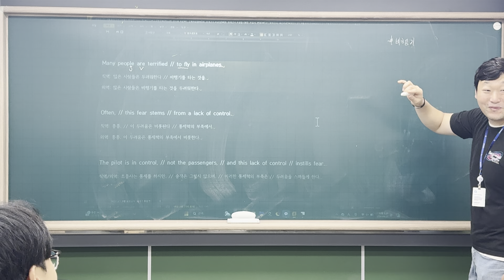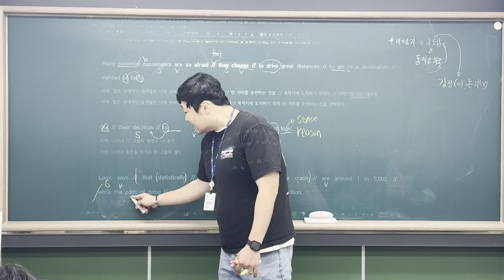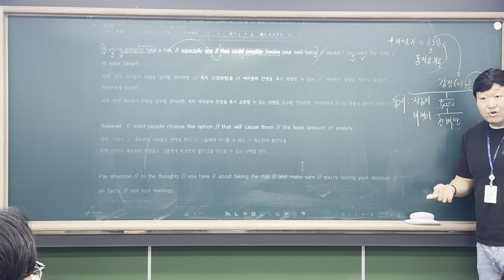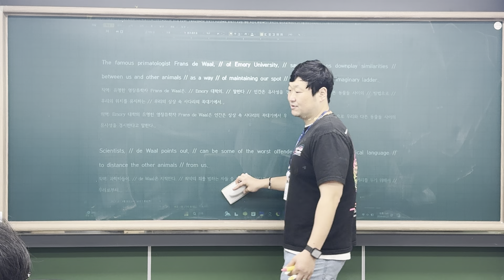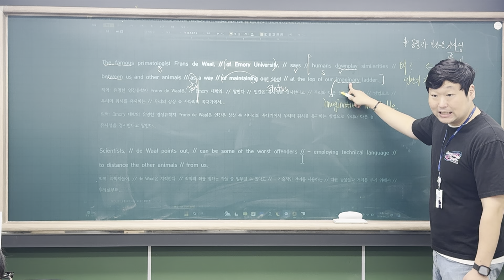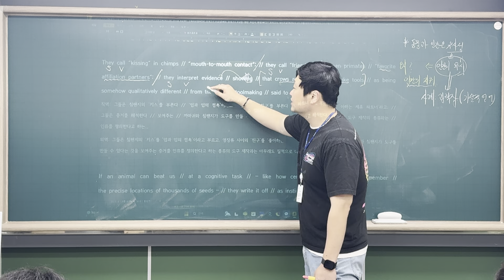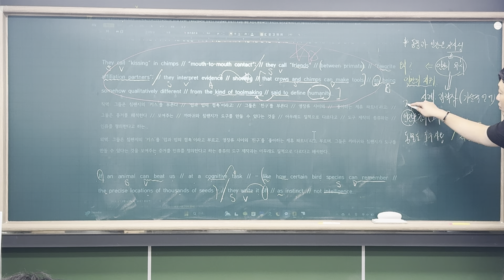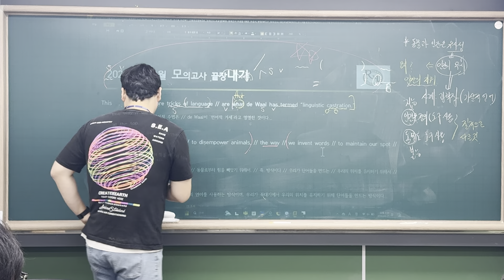24_09_21_세원고1_23년 고1 9월_31,32번_재일T